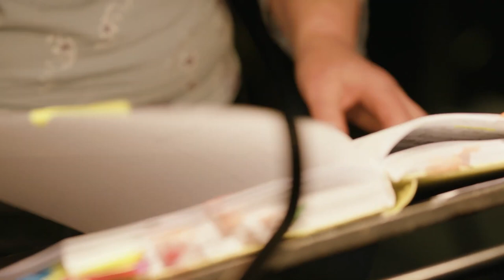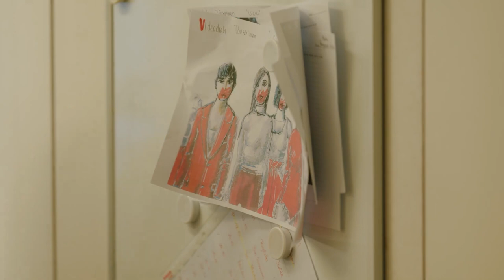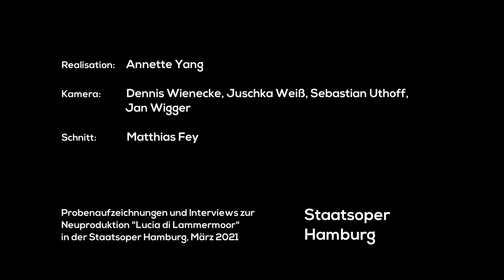Feature: Behind the scenes of LUCIA DI LAMMERMOOR at Staatsoper Hamburg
Are you curious about how an opera production comes together? Follow stage director Amélie Niermeyer as she meticulously stages Donizetti's Lucia di Lammermoor at Staatsoper Hamburg. Watch as choreographer Dustin Klein guides the dancers. Admire the voice of the experienced Lucia performer Venera Gimadieva. Listen to dramaturge Rainer Karlitschek reveal the emancipatory impetus behind this production and discover how conductor Giampaolo Bisanti conducts the chorus in the balconies. After this in-depth feature, this production will hold no more secrets for you.

Streamed on OperaVision on 11 June 2021 at 19:00 CET and available for 3 months: